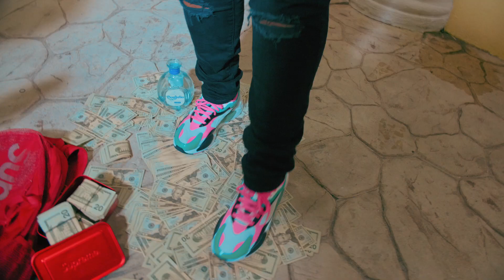Rob Biggaveli - Biggaveli Prayer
Shot by @blazinphotz1 of @bpzmedia